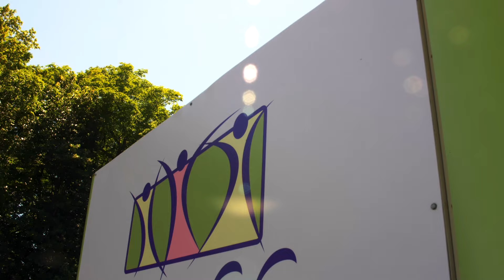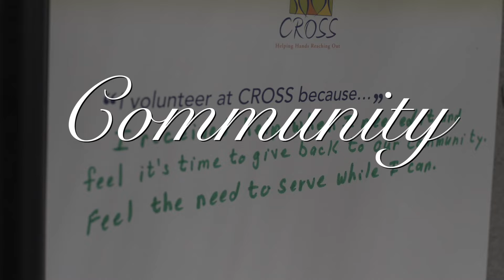First Class Mortgage CROSS Breakfast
Bring your family, friends, and co-workers to hear about the impact you can have on hurting families in your community and enjoy a free buffet breakfast.

This event kicks off our Give To The Max Day.

All donations given at this event will be matched $1 for $1 up to $15,000 by First Class Mortgage.

ABOUT CROSS SERVICES:
CROSS is committed to serving families and individuals in times of need. CROSS' mission is to provide mercy and aid to those in our community who are seeking help by providing compassionate and supportive services. CROSS exemplifies people helping people; people collaborating to strengthen the community.